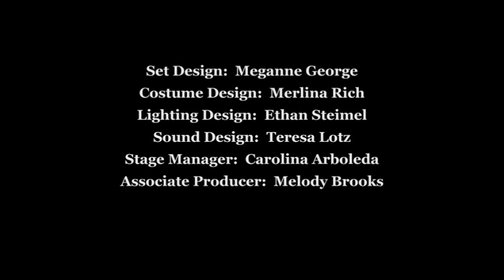The Cinderella Syndrome [pt3] by Zeno Obi Constance, Banana Boat Productions